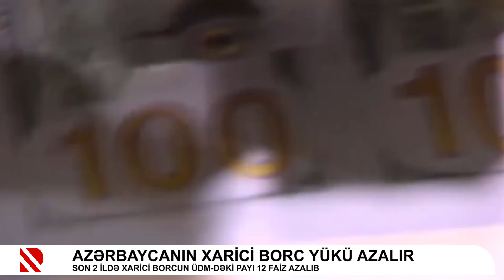Azərbaycanın xarici borc yükü azalır - Son 2 ildə xarici borcun ÜDM-dəki payı 12 faiz azalıb